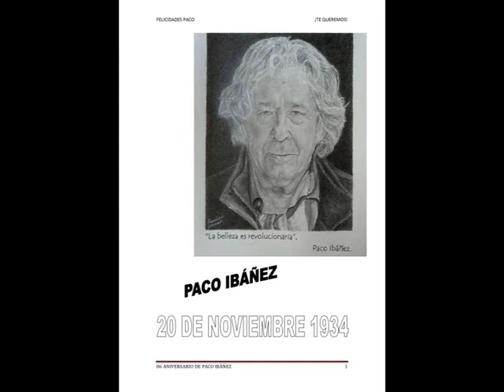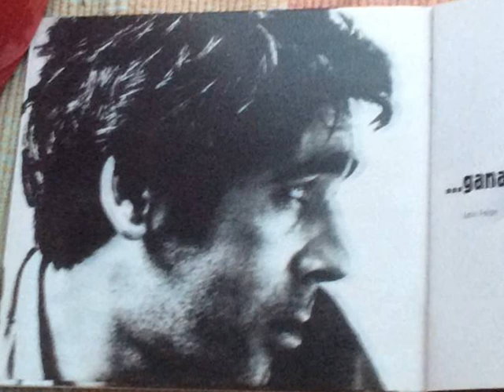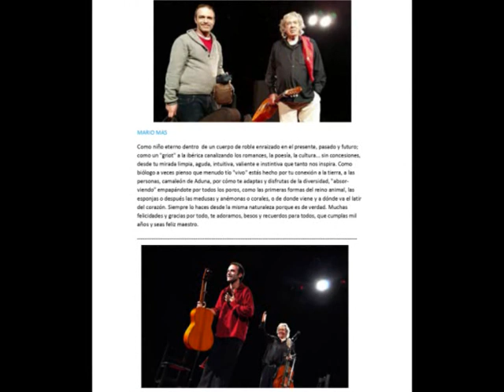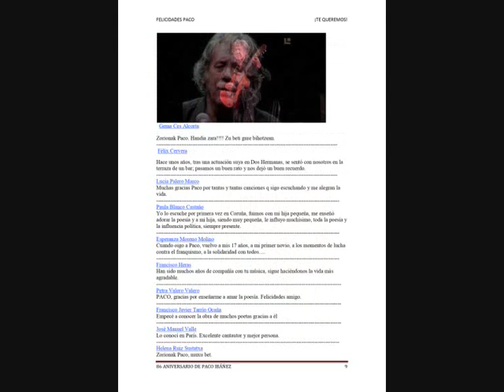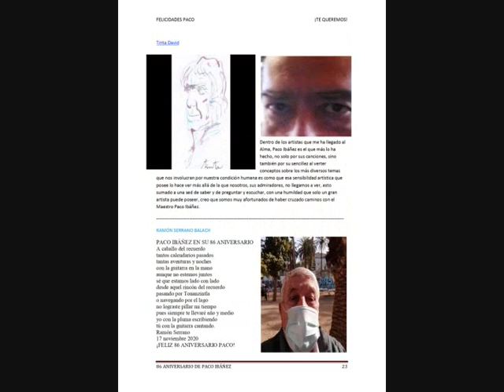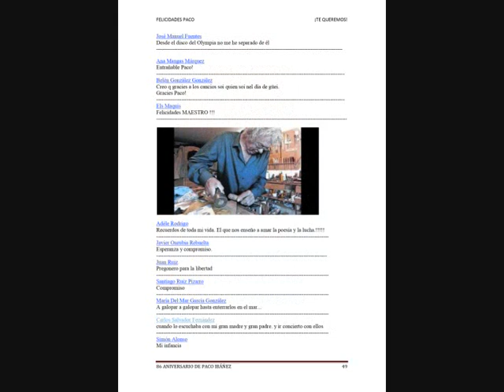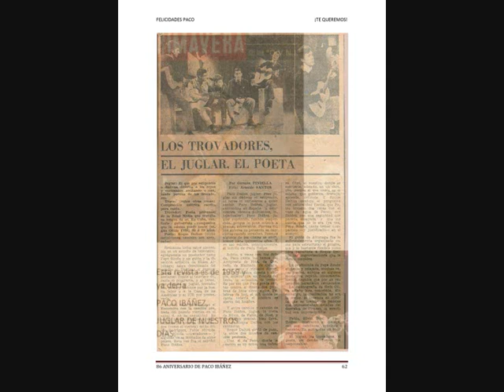PACO IBÁÑEZ. HOMENAJE INSTRUMENTAL POR LOS 86 AÑOS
Cada aniversario de Paco está saliendo un vídeo porque a Paco Ibáñez hay que reivindicarlo. En esta ocasión sus amigos hemos escrito lo que nos sugiere Paco y el vídeo va montado sobre temas instrumentales. Por una parte los creado por EDGAR BLANC y trocitos de algunas de sus canciones.
Paco Ibáñez ha sabido como nadie extraer las entrañas de una poema, combinar la musicalidad con las palabras, hacer que el texto literario se convierta en canción.
Lo suyo tiene mucho valor aunque poco reconocimiento en este país